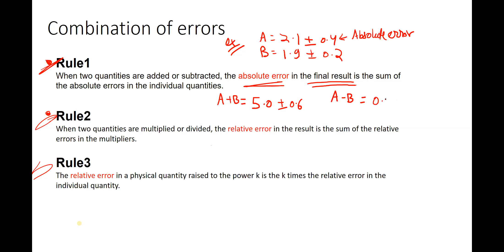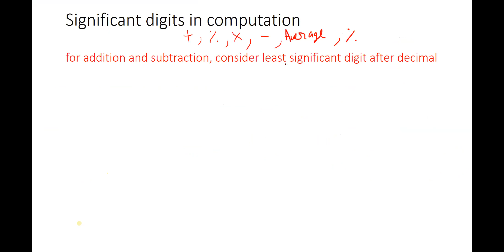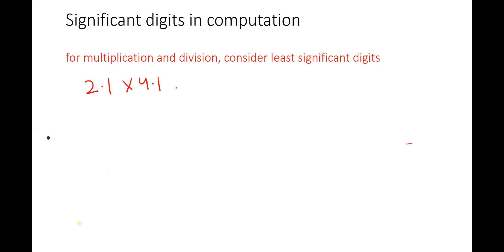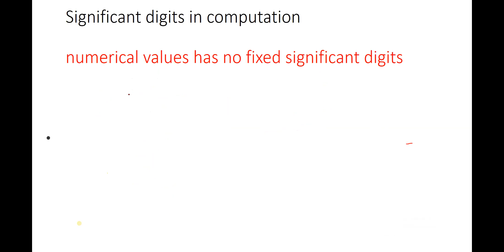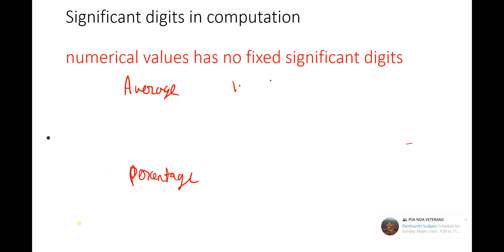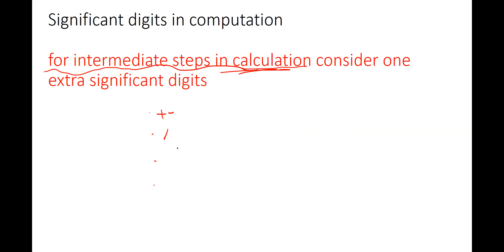12 sep combinations of error add, sub, mul and div pdf